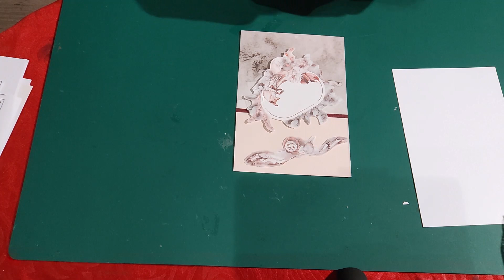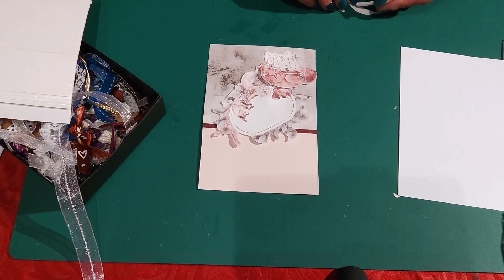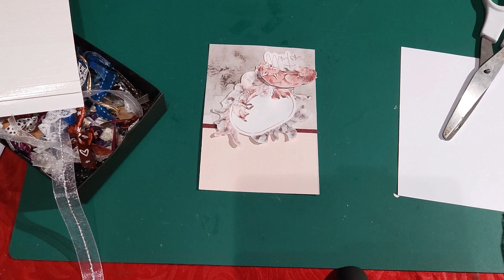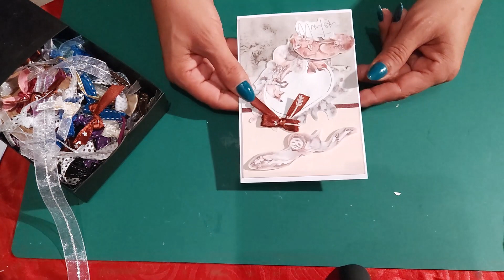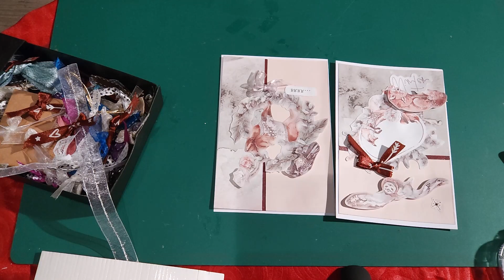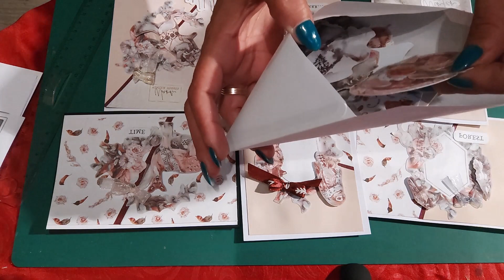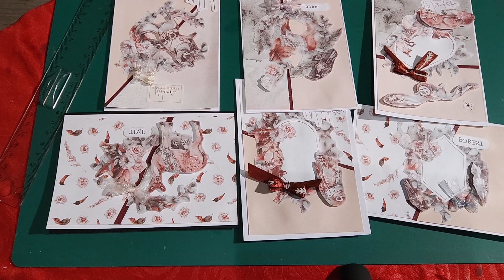TUTO 1 VIDEO 3 CARTES 100% ACTION PARTIE 2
Vous trouverez sur ma chaine, du scrap, et tous ce qui peut être du loisirs créatifs. Il pourra y avoir aussi d'autres choses si l'envie me vient donc suivez moi dans cette aventure  pour partager un petit moment de scrapbooking, vlog et bien plus encore.

bisous

code : apr72356